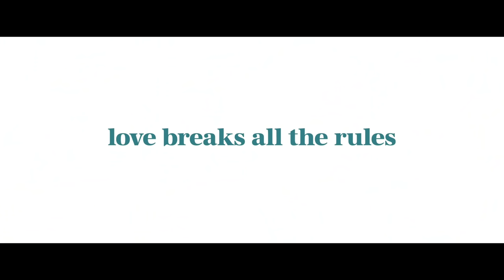Modern Love Season 2 - Official Trailer | Amazon Prime Video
Love breaks all the rules. This anthology series explores love in all of its complicated and beautiful forms. Each episode brings to life a different story that has been inspired by the New York Times's popular Modern Love column. A collection of stories about relationships, connections, betrayals and revelations.